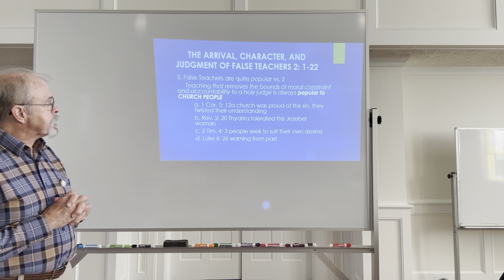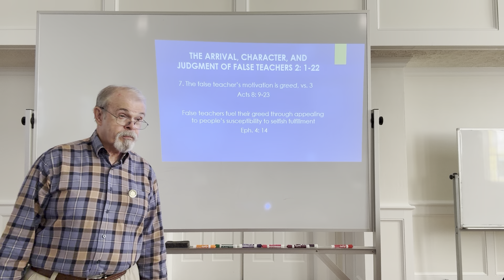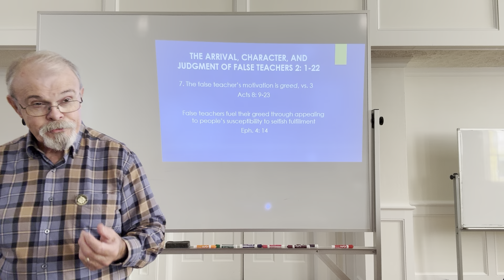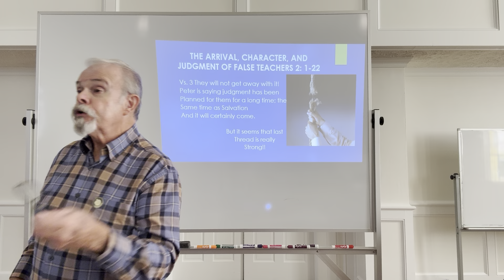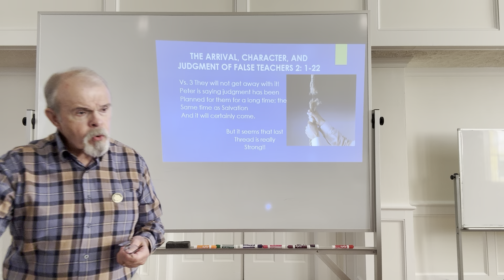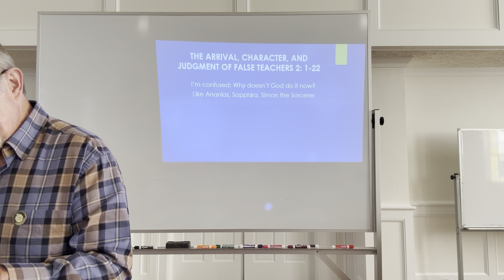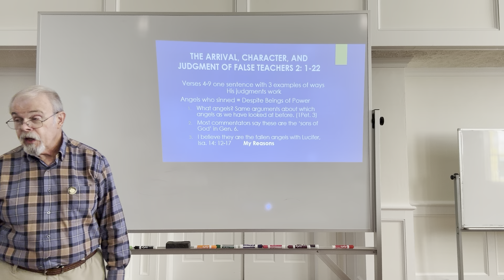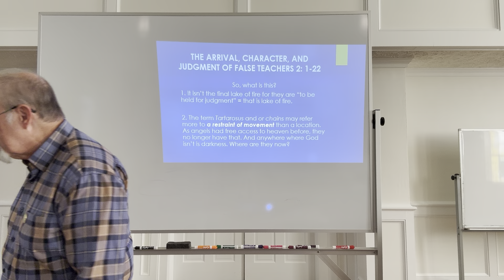Billy's Sunday School Class, Sunday, October 13, 2024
2 Peter 2:2-6
False Prophets & Judgement to come